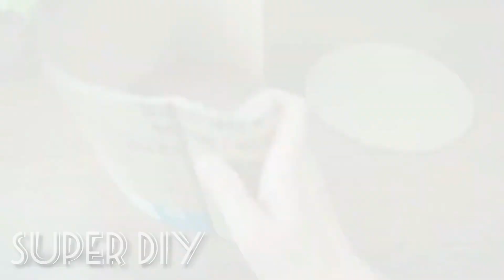From an old Scarf I made a Useful Thing for the House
In this video, I'll show you how to quickly make a very handy organizer with your own hands. For its manufacture, the main thing is not to need a soft scarf and cardboard from the box. The finished organizer is not only convenient to use, but also very pleasant to the touch. Such a basket is not always possible to buy, but you can easily make it yourself.

Materials:
cardboard from the box
Warm scarf
thermo glue

The best compliment for me is your like! Thanks for your activity!